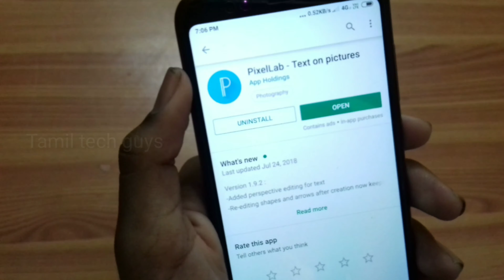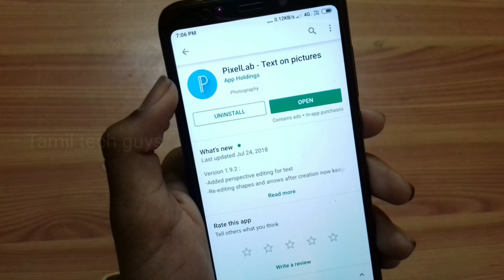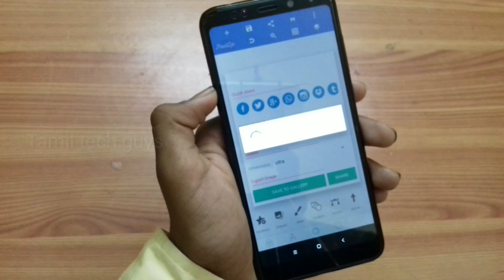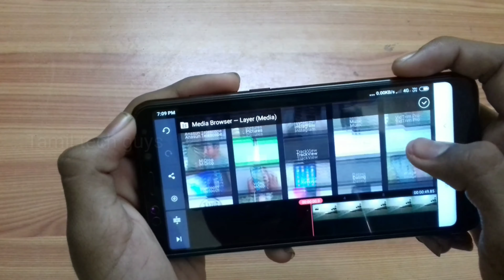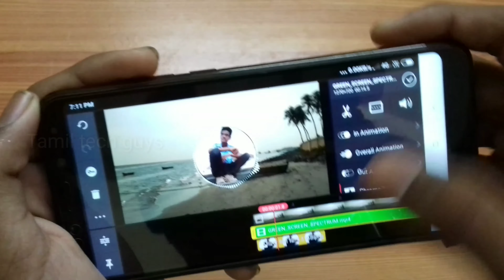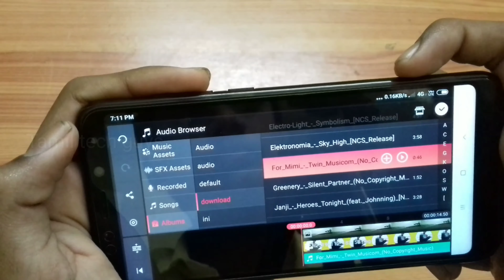music audio (spectrum / visualizer) how to make in Android mobile | தமிழ் | Tamil tech guys